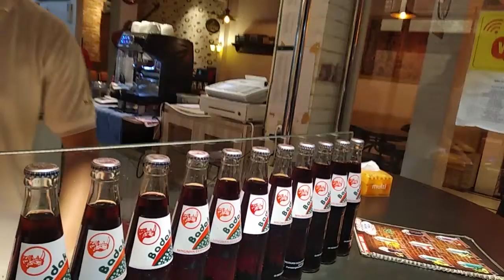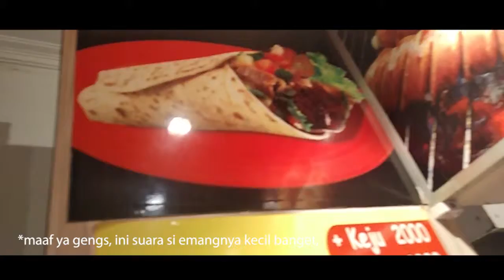Jualan Kebab Auto Kaya ! YONGS PARAH!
Cuma jualan Kebab, bisa auto Kaya keknya nih gengs. kampret bener!

kuy di tonton dah hasil investigasi gue.

hahaha.

Facebook  : Muhammad Noer Hidayat Goban

Terima Kasih.

WOFF!